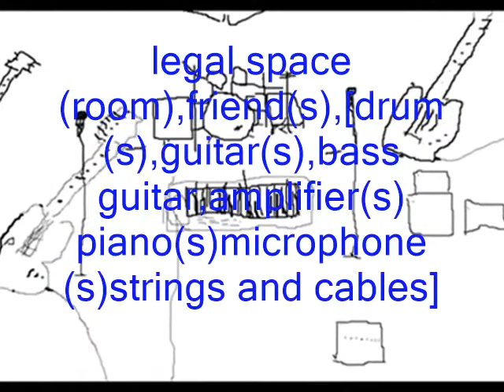How to start a band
you do not need all of these things.be creative, decide for yourself..